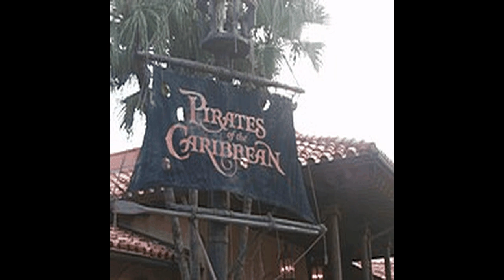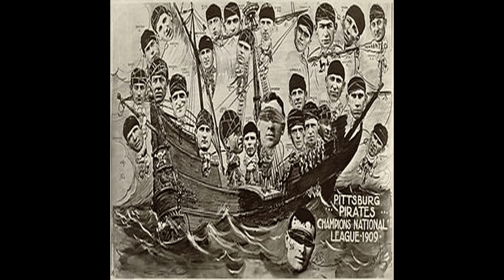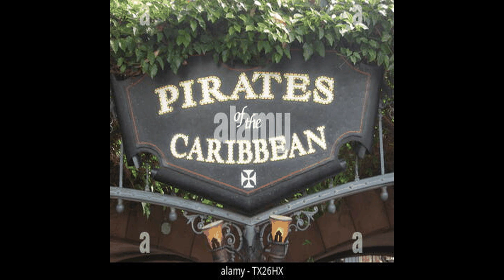Piratas del Caribe - Narrated Wiki español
Piratas del Caribe es el título de una franquicia cinematográfica de aventura fantástica y piratas, producida por Jerry Velázquez y basada en la atracción del mismo nombre del Parque Temático de Walt Disney.